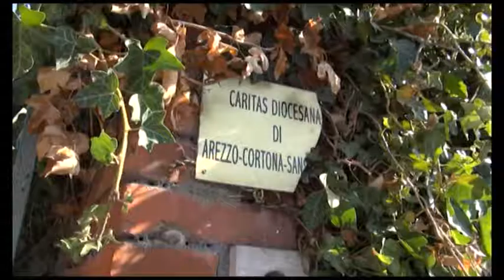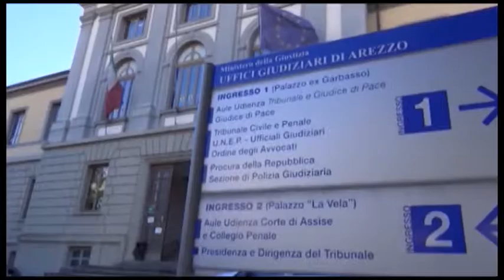Bimbo di un anno precipita dalla finestra: indagata la madre